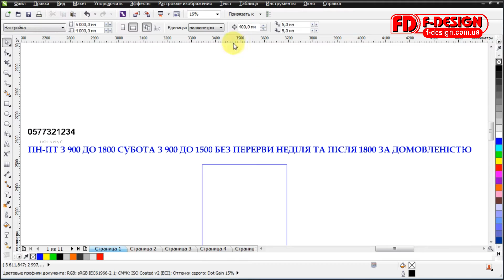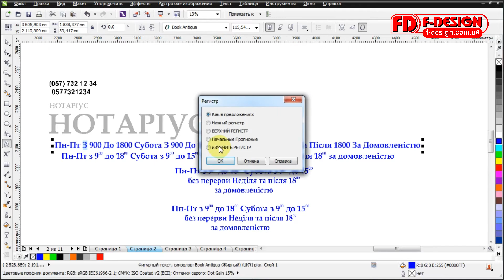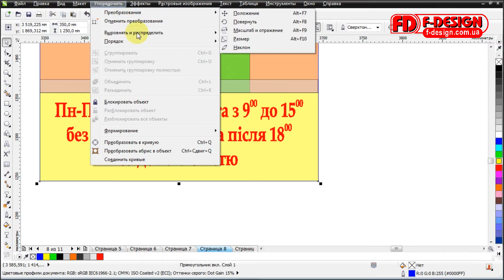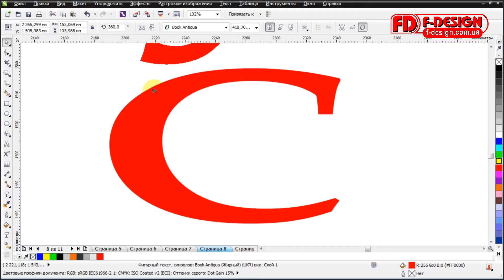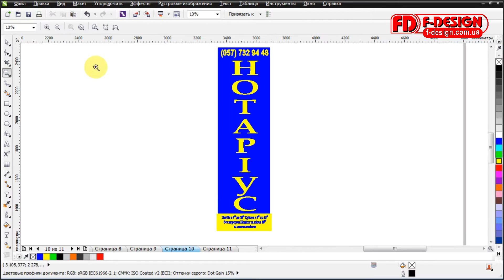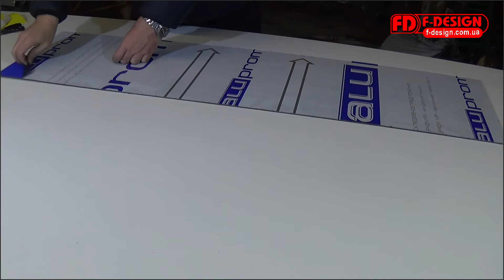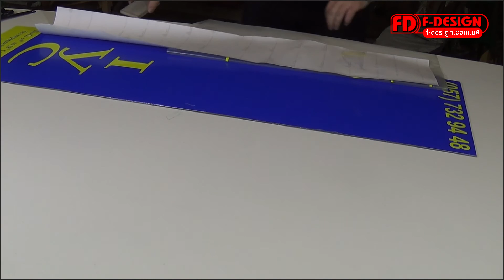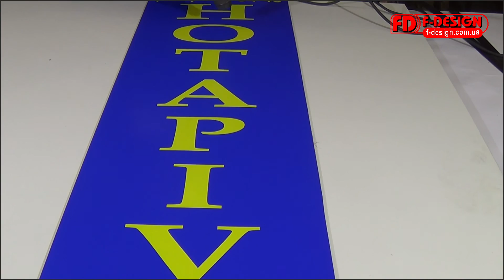Простая вывеска для магазина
Такая простая вывеска для магазина без особых проблем может быть изготовлена самостоятельно при помощи данного видеоролика . F-Design не обращалась раньше к вопросу осветления простых рекламных операций и широкоизвестных технологий наружной рекламы. На сайте есть другие видео раскрывающие тему самостоятельного изготовления вывески и подробно освещены сложные рекламные технологии применимые в производстве наружной рекламы студия ми наружной рекламы разного уровня оснащения.